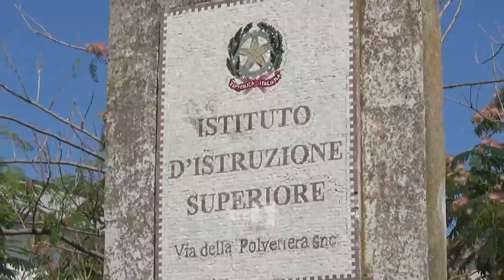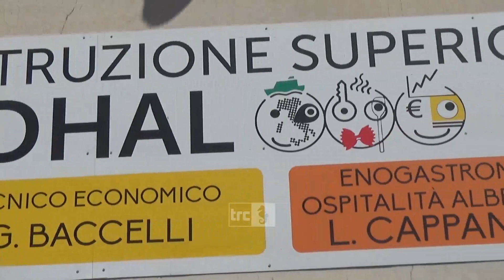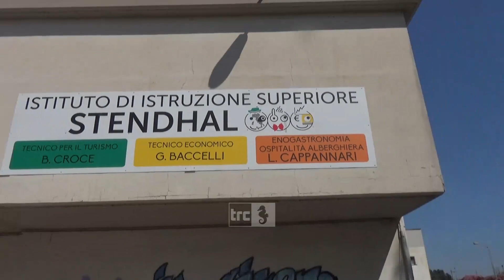Esami di maturità. Ultimo sforzo con l'orale: istituto Stendhal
Va ancora avanti il nostro giro degli istituti scolastici per sapere come sta andando l'esame di maturità per gli studenti. Questa volta tappa all'istituto Stendhal.